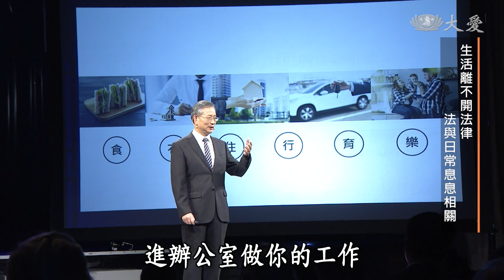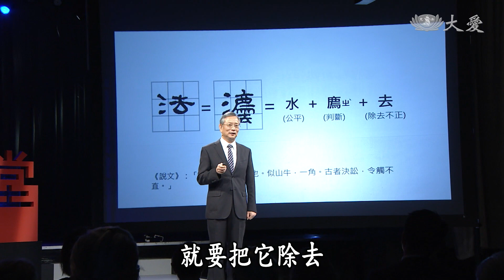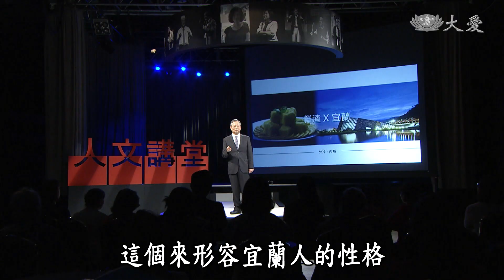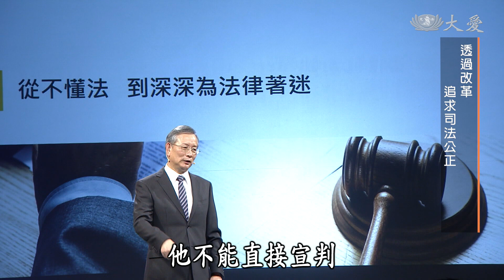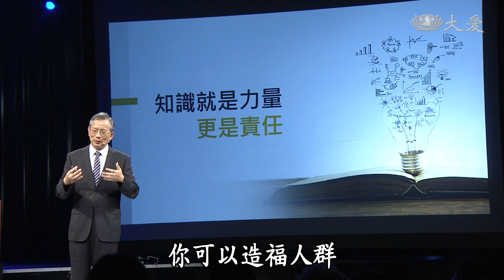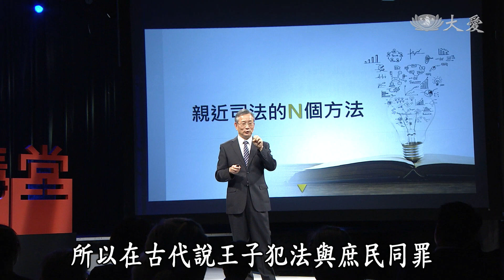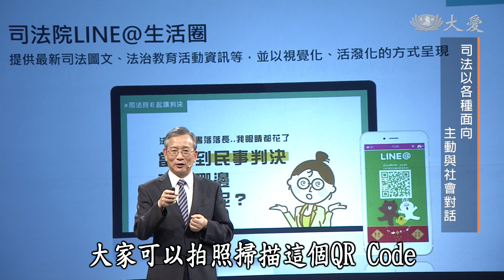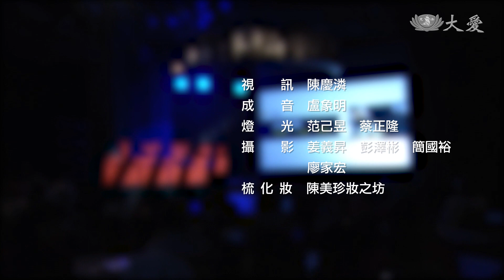【人文講堂】20190824 - 司法零距離 - 呂太郎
法律從來就不是冷冰冰的法條，也不是厚重的六法全書，而是為了達成一個美好生活的構想，所以法律是溫暖的，它的溫度需要被大家理解，也需要大家的參與。

(12730291)